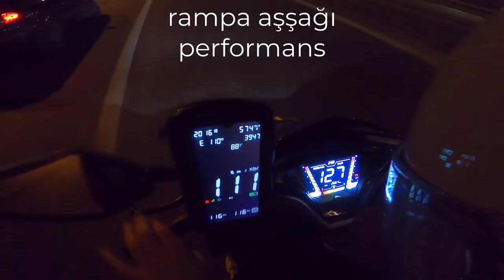Rks Arome 125 Top Speed (GPS)